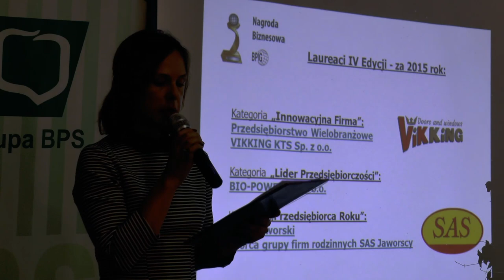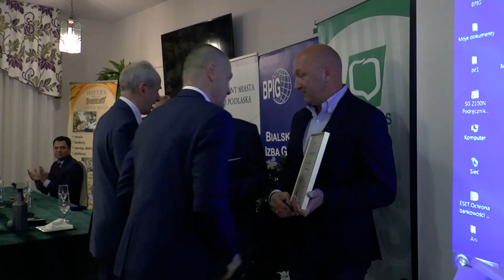Nagrody biznesowe przyznane!